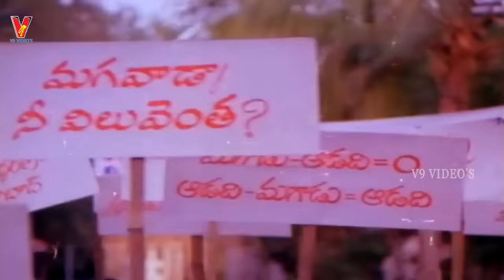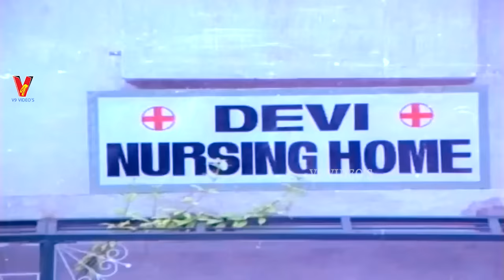SRIMATHIGARU | TELUGU FULL MOVIE | MURALI MOHAN | JAYASUDHA | SUMALATHA | V9 VIDEOS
Watch And Enjoy  Srimathigaru (1985) Telugu Full Movie On V9 Videos.

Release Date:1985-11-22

Star Cast :- Murali Mohan , Jayasudha , Sumalatha ,  Jayachitra (guest), Prabhakara Reddy, Annapurna, Pushpalatha, Prasad Babu,   Eshwara Rao, Rallapalli, Hemasundar And Among Others.

Producer: Maganti Venkateswara Rao

Director :- Raja Chandra

Lyricist :- Veturi Sundararama Murthy

Playback Singer :- P. Susheela , S.P. Balasubrahmanyam.

Screenplay: Raja Chandra

Executive Producer: D. Kishore

Presenter: Murali Mohan